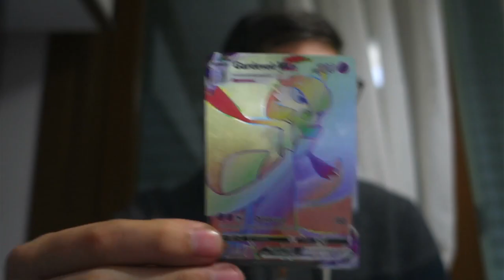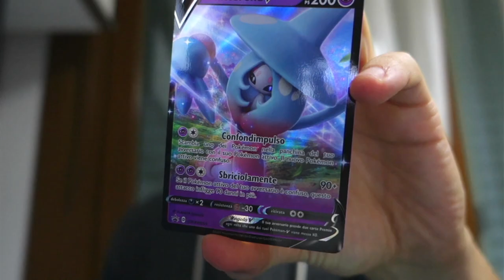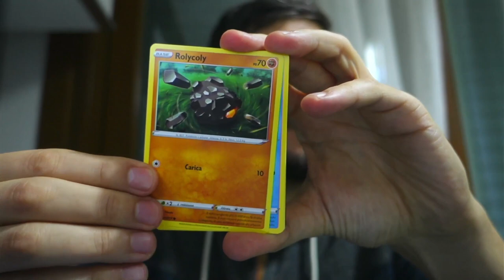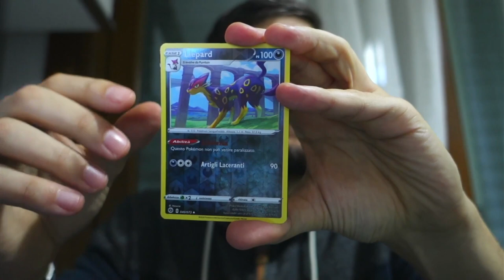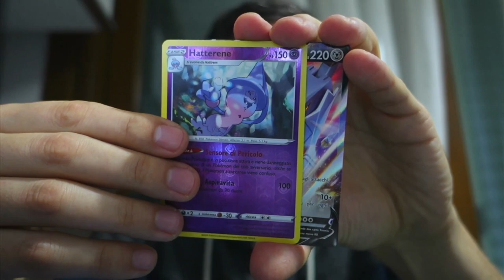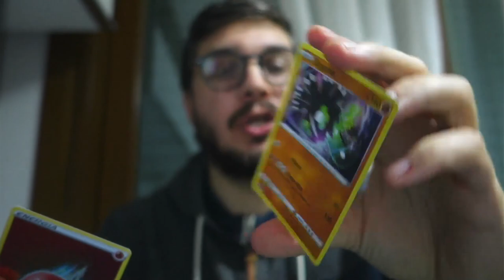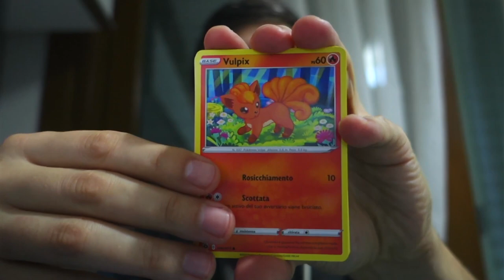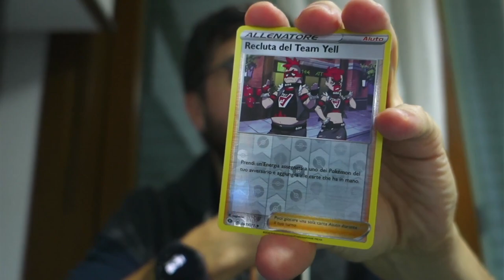PRIMO UNBOX CARTE POKEMON - FUTURI CAMPIONI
Come sapete è il mio primissimo video unboxing di carte Pokemon, non siate cattivi e se avete consigli o lamentele scrivetemele nei commenti.
Buona visione